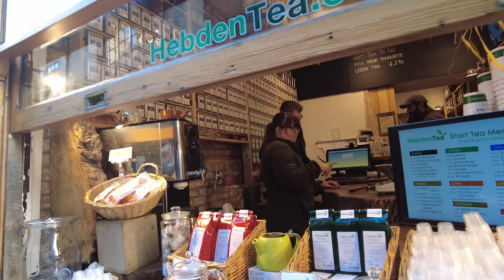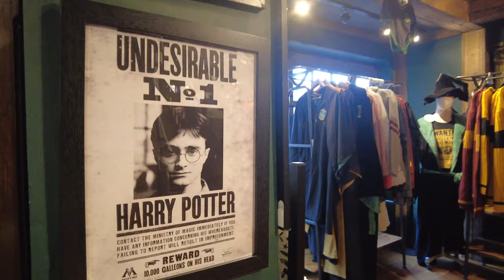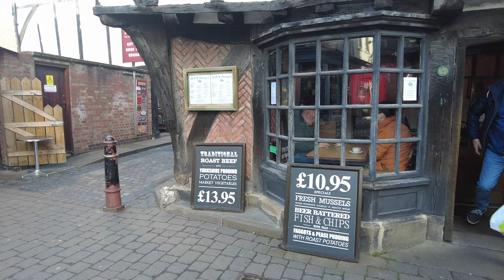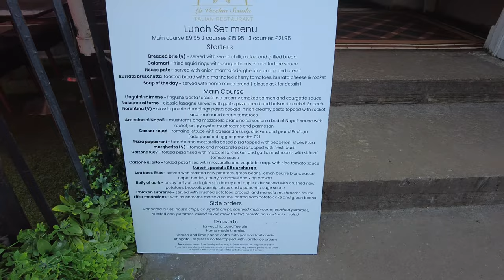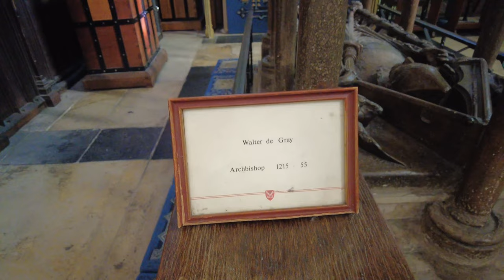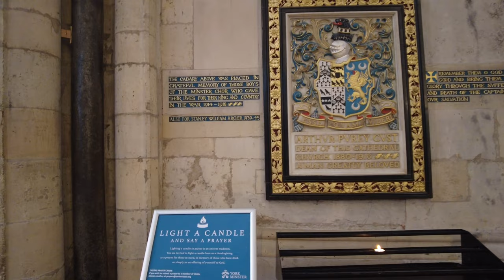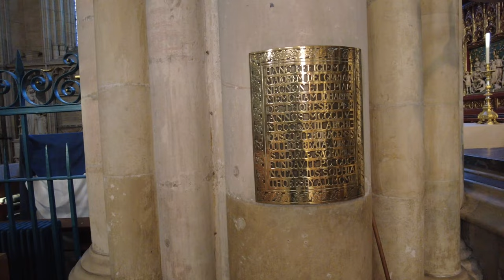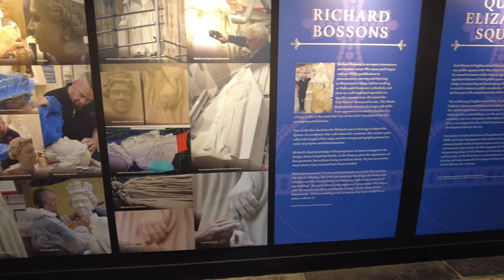York Downtown 4K Walking Tour 2023 England City Walk Historic Old Town The Shambles York Minster UK